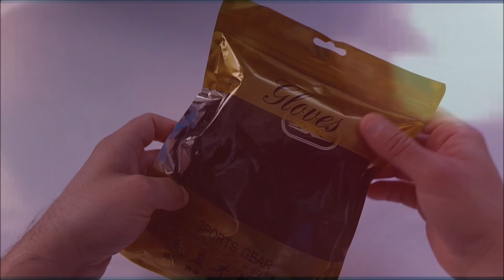⭕ Workout Sport Gloves🏅 - 2️⃣💲